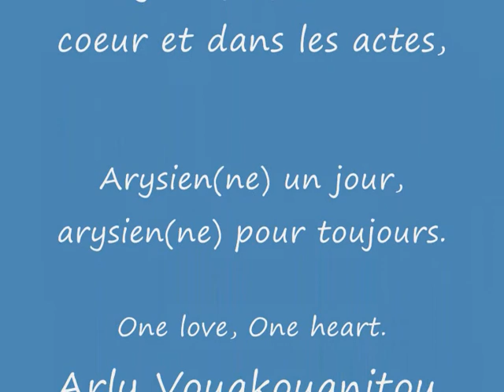A tous les arysiens et les arysiennes, one love.wmv